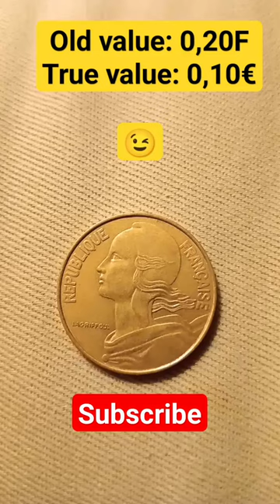0,20 FRANCS France, 1974 catalogue collecting numismatics coinvalue rankings 😉